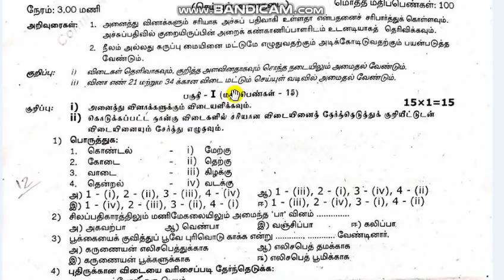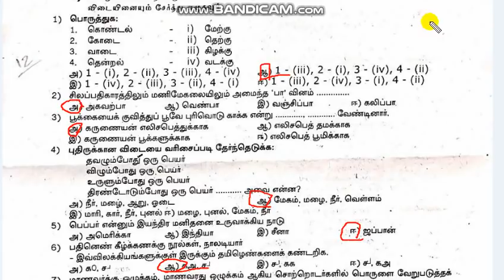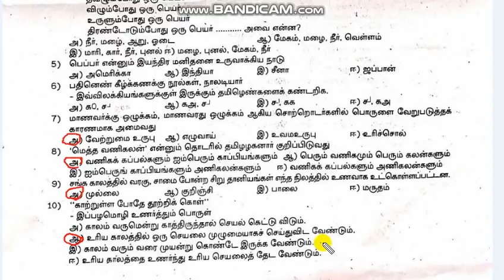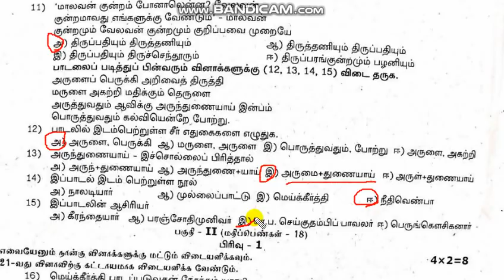10th Tamil Half yearly Exam Answer key 2019 | 5 minute maths